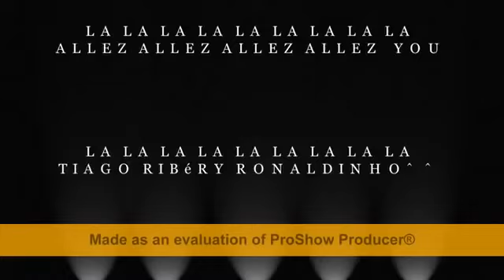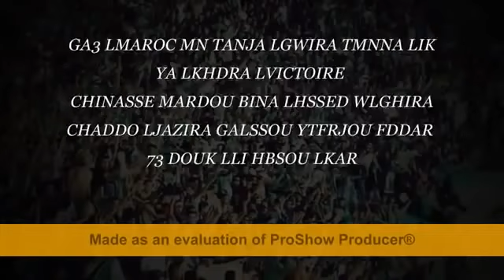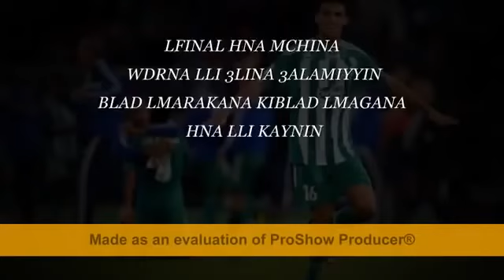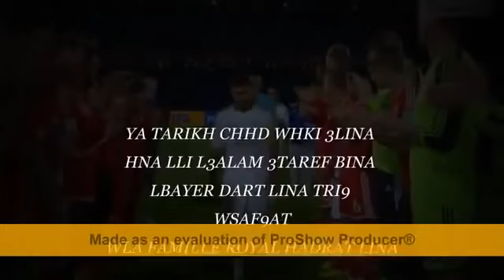'' اشهد يا تاريخ '' اغنية جمهور الرجاء 2014 Ichhad Ya Tarikh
Music Raja 2014 Mondial 2014 au Maroc